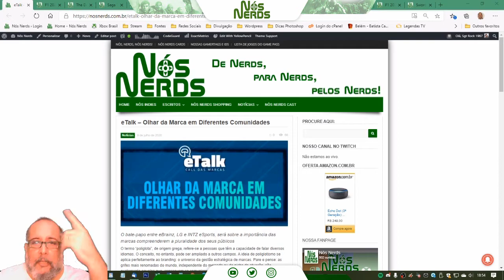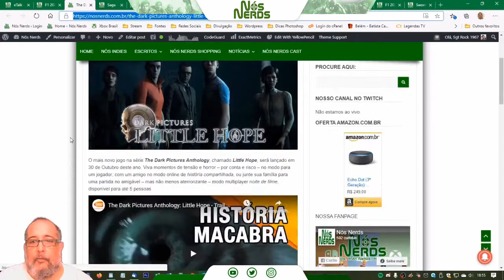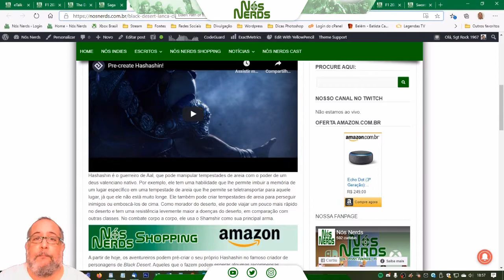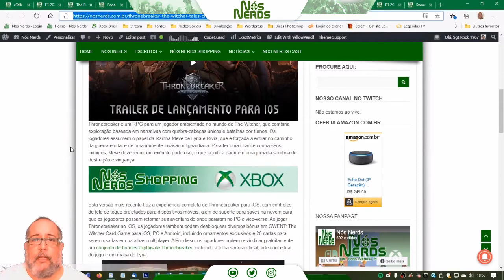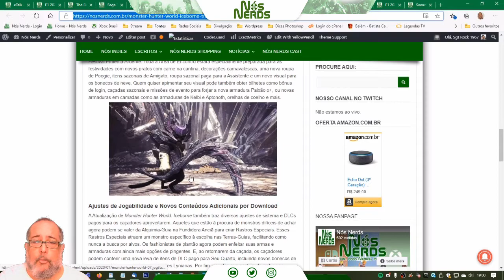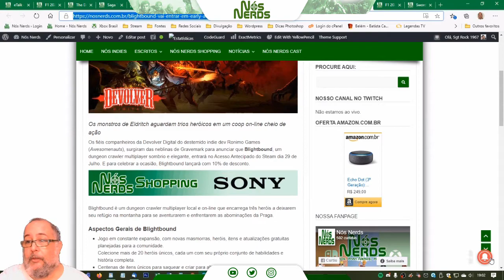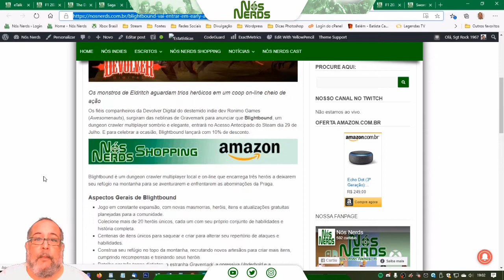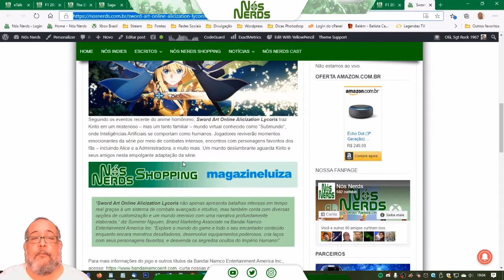Momento Nós Nerds 58 – Nós Nerds